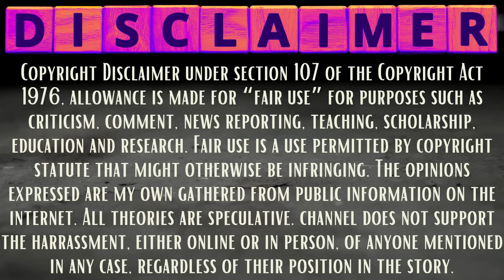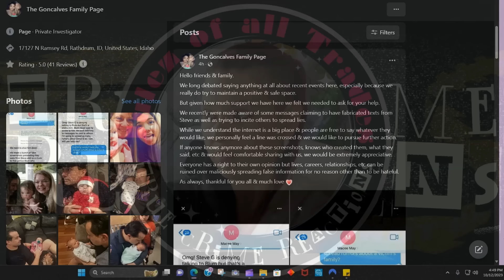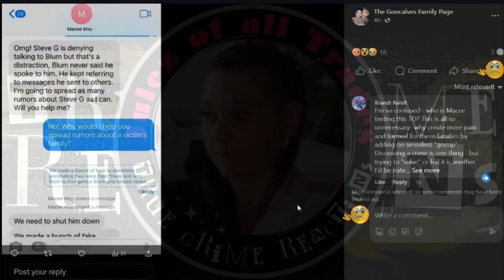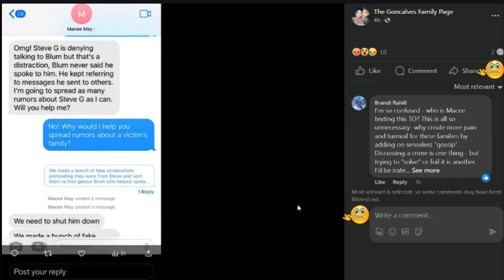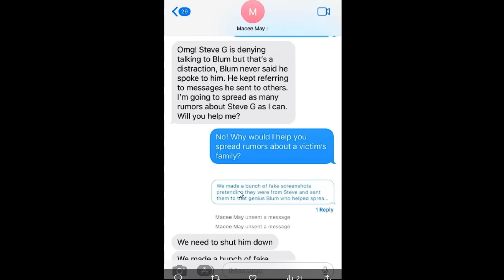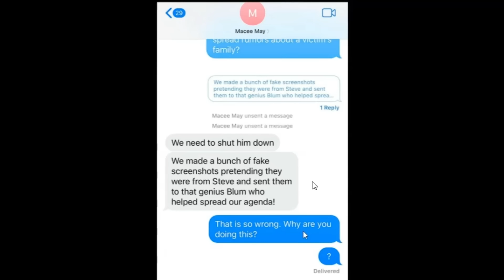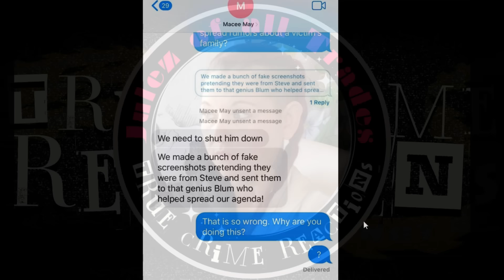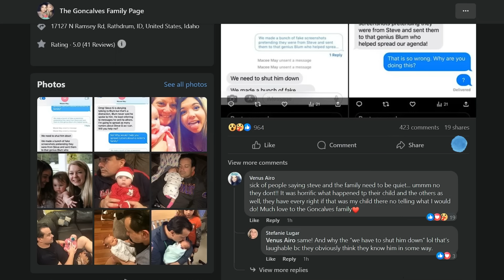WE NEED TO SHUT HIM DOWN! Goncalves Family Asks for HELP Finding Out WHO WROTE THESE MESSAGES!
2nd Channel @logicaloddity